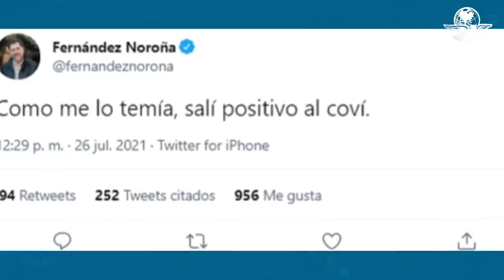Resumen de la semana (26 julio-01 agosto 2021)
cuantas cosa no han pasado?
deja en los comentario lo que se me pasó poner, o tu día favorito y ya te via se caso, oite?